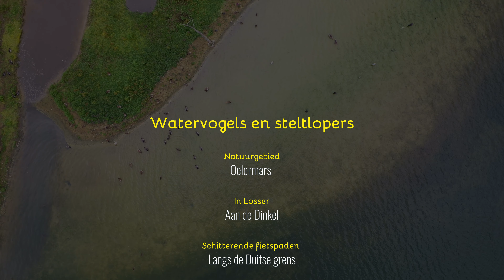𝐒𝐜𝐡𝐢𝐭𝐭𝐞𝐫𝐞𝐧𝐝𝐞 𝐧𝐚𝐭𝐮𝐮𝐫 𝐓𝐰𝐞𝐧𝐭𝐞: Oelermars Losser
Verrassend mooie fietsroutes voeren langs het riviertje de Dinkel aan de Duitse grens bij Losser. Smalle paden, markestenen en mariakapellen staan er langs de weg. De Oelermars is zo'n schitterend natuurgebied maar met een vogelkijkhut voor watervogels en steltlopers. Ook weidevogels als de kievit komen er voor.